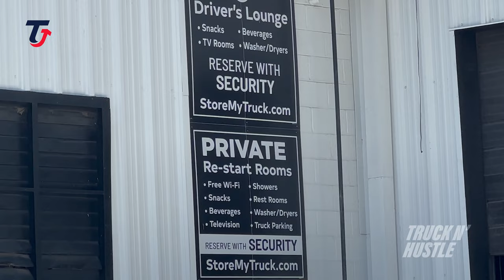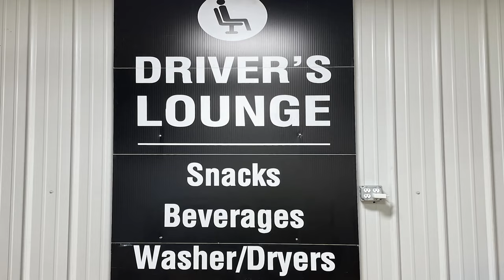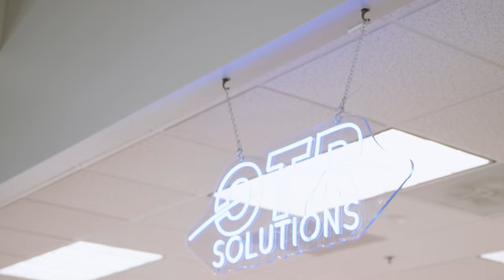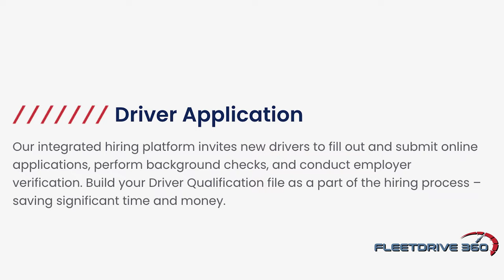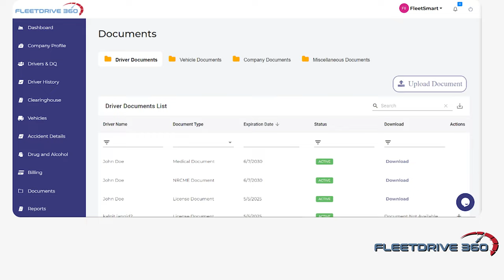Crazy! The Best Kept “Secret” Truck Parking & Storage Facility That Every Trucker Should Know About!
With over 76 LOCATIONS NATIONWIDE, Keith Cristal CEO & Founder of StoreMyTruck.com is a leader in truck parking! Revolutionizing the industry bring tons of value, comfort and convenience to truck parking, with amenities and facilities that are mind blowing.  He continues to elevate his business and exceed the expectations of drivers and owner operators all over the country.  Tune in and see how he built the empire and get a look into how his truck parking facilities stand out from the rest!

ROLL BY ADP

Payroll Made Easy

OTR SOLUTIONS

FLEETDRIVE 360

Compliance Made Easy

MENTIONED ON TRUCK N' HUSTLE PODCAST:

DAT POWER - The Industry's Most Advanced Load Board

DAT TRUCKERS EDGE

DAT EXPRESS

Electro-Voice RE320 DYNAMIC MICROPHONE:

Sigma 18-35mm F1.8 Art DC HSM Lens for Canon, Black:

Godox SL-60W CRI 95+ LED Video Light SL60W White 5600K Version